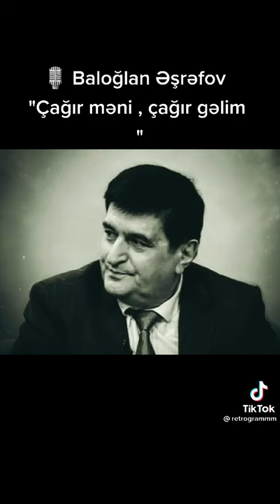Baloğlan Əşrəfov-Çağir məni